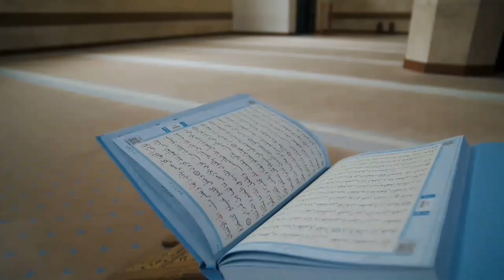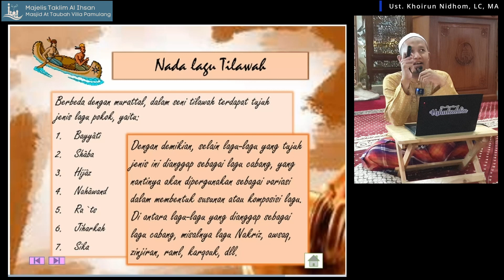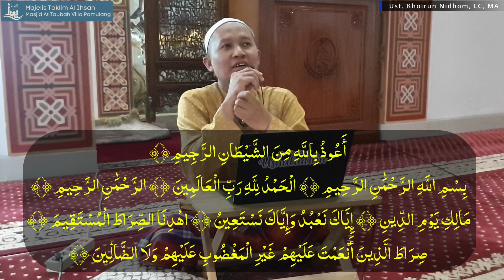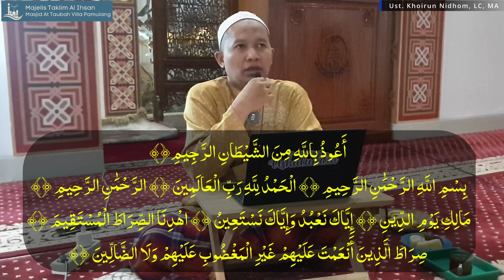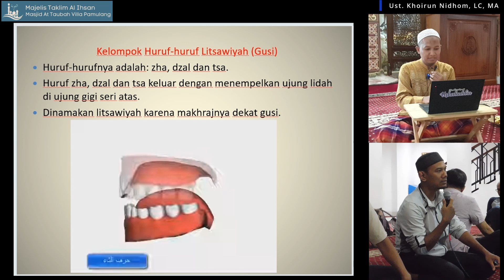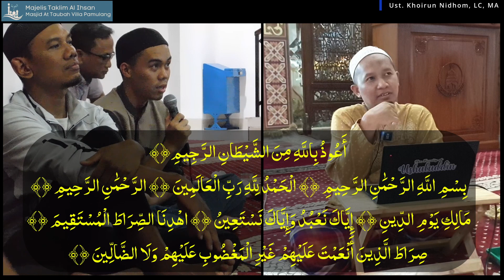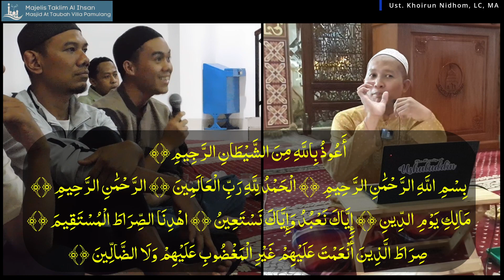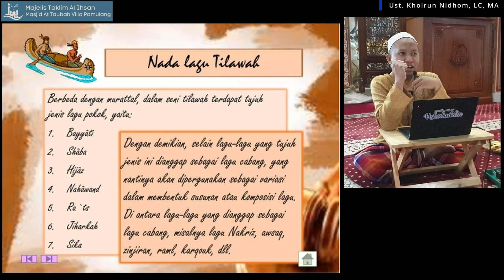Ust Khoirun Nidhom Lc,MA "Belajar Nagham/Irama Jiharkah" Tanggal 11 Mei 2023"